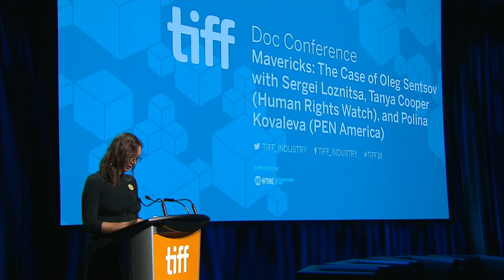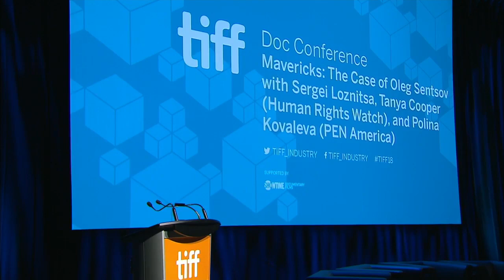TIFF 2018 DOC Conference: Free Oleg Sentsov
The Toronto International Film Festival presents the 10th annual DOC Conference, where PEN America's Eurasian Project Director Polina Kovaleva, filmmaker Sergei Loznitsa, and Human Right's Watch researcher Tanya Cooper gather to discuss Russia's annexation of Crimea in 2014, and the subsequent unjust imprisonment of PEN/Barbey Freedom to Write awardee Ukrainian filmmaker and writer Oleg Senstov. Sentsov has been sentenced to 20 years in Russian prison on terrorism charges, and is hunger-striking to demand the release of other political prisoners in Russia.